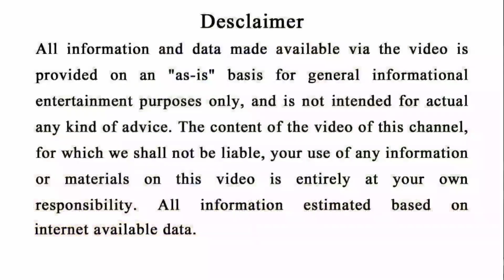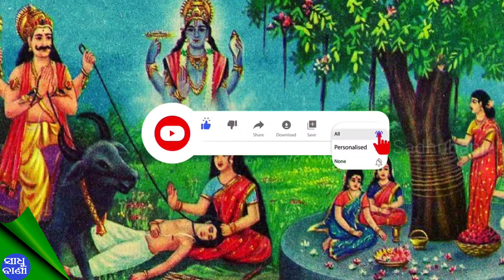ସାବିତ୍ରୀ ବ୍ରତ, କରନ୍ତୁ ନାହିଁ ଏହି ୫ ଟି ଭୁଲ୍ || Bayagita odia sadhu bani tips ajira anuchinta astrology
ସାବିତ୍ରୀ ବ୍ରତ, କରନ୍ତୁ ନାହିଁ ଏହି ୫ ଟି ଭୁଲ୍|| Bayagita odia sadhu bani tips ajira anuchinta astrology || Sadhu bani

odia bayagita
odia sadhubani
odia anuchinta
odia tips
odia vastu tips
vastu bichara
odia nitibani

Malika bachana
Malika katha
Odia purana katha
Debabani odia

Mythology odia
Divine tips odia
ଦୈନିକ ରାଶିଫଳ
ମାସିକ ରାଶିଫଳ odia
Motivation odia